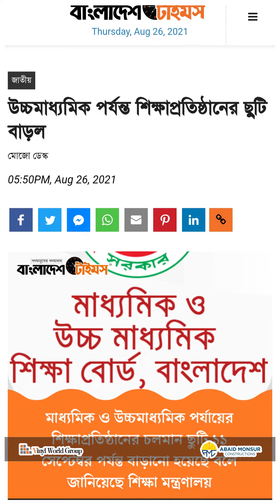চন্দ্রিমা উদ্যানে জিয়াউর রহমানের কবর নেই, বললেন প্রধানমন্ত্রী | টাইমস ফ্ল্যাশ